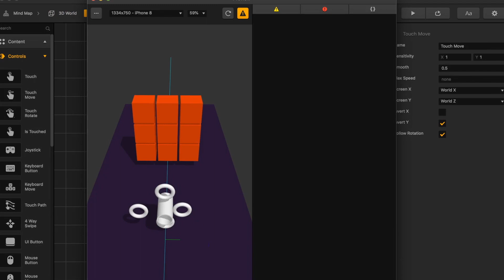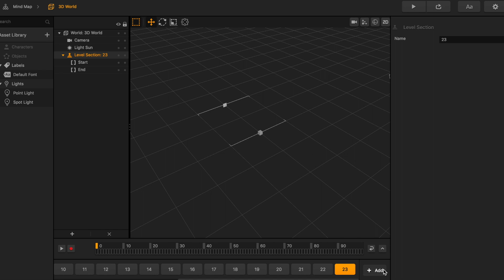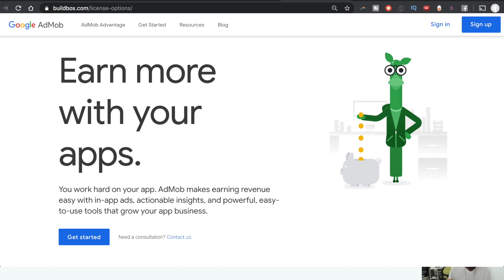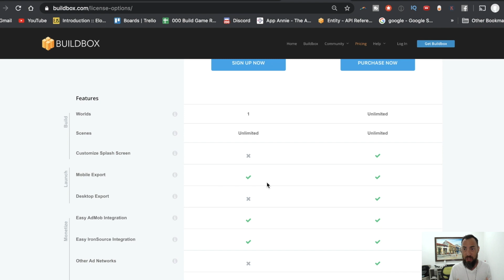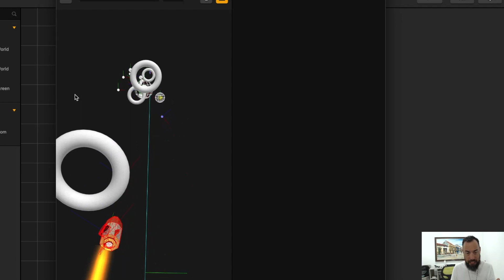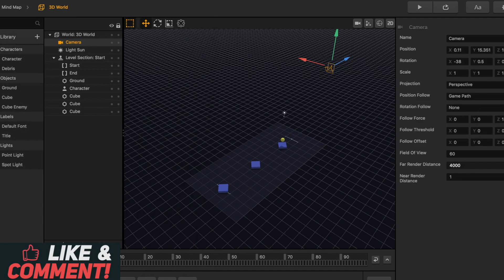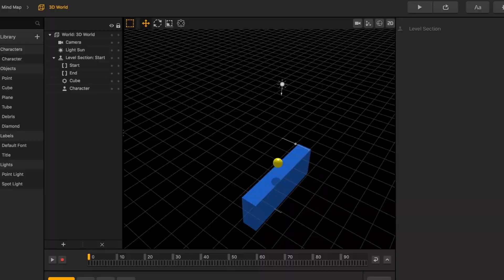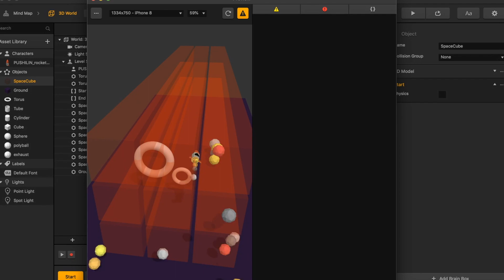BUILDBOX 3 for FREE, What's The Catch and How To Get Started!